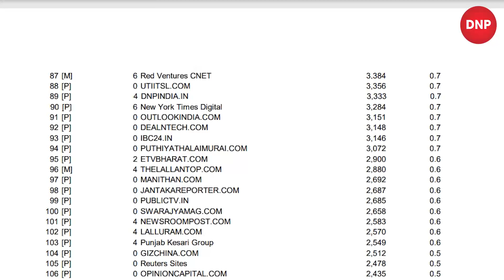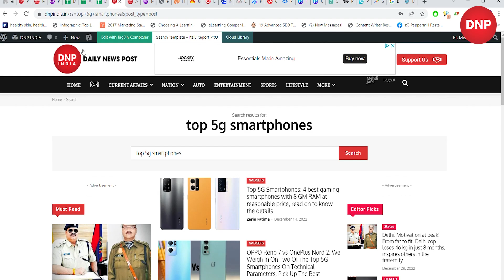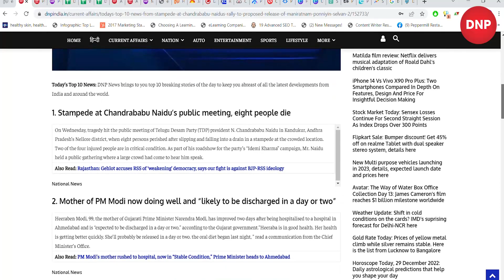DNP News Network Company Profile || DNP INDIA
DNP News Network Company Profile